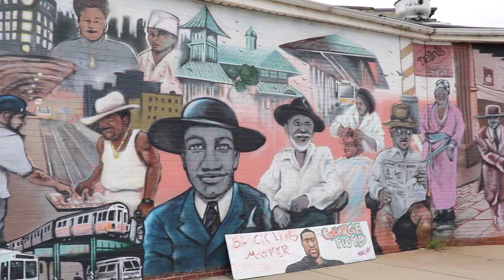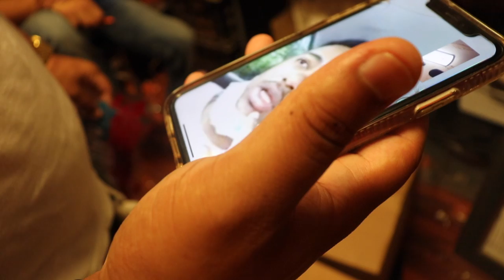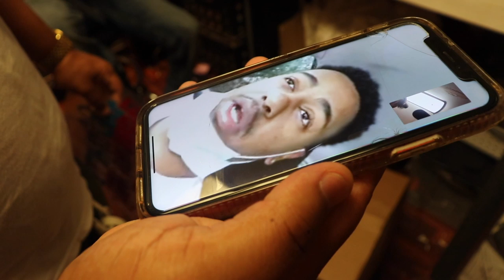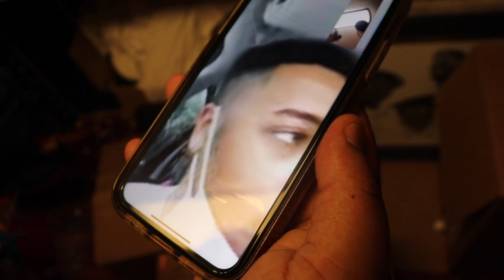It's Bigger Than Us: FIDJUVILLE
VALIDTV is a platform where it's not just about us but about our community and the amazing things that are coming out of the City of Boston. VALIDTV meets up with Fidjuville, a clothing line inspired by Jeffery Gonsalves, based in Dorchester! Make sure to head over to their IG: @fidjuville and cop some affordable, stylish gear!